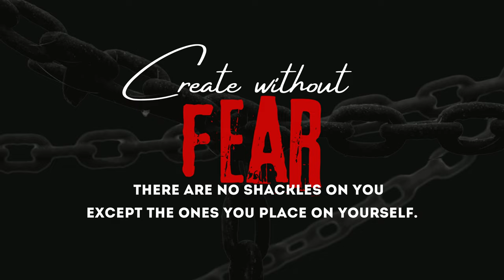Onowatu: A Mystical Fantasy World of Spirit and Nature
Prepare to be transported to Onowatu—a world like no other, where ancient spirits shape destinies and adventure lies around every corner. In this special presentation, experience the magic, mystery, and awe-inspiring landscapes of a realm brought to life with stunning visuals and captivating storytelling. Step into a place where the line between reality and the mystical blurs, and each secret you uncover pulls you deeper into its spell.

This is more than a story—it’s an invitation to explore, imagine, and lose yourself in the extraordinary. Welcome to Onowatu.